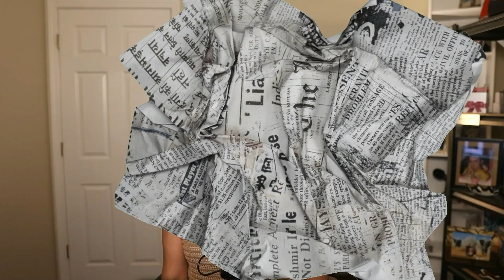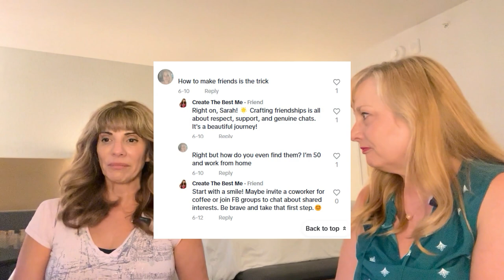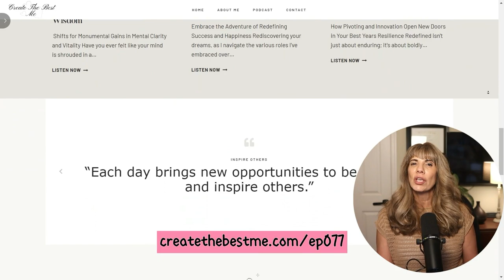Finding Support in Midlife The Journey to Your Best Life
🌟 Discover the power of support systems in midlife and how they can transform your life.

In this heartfelt conversation, Janet Zavala and I explore the significance of having a strong support system as you navigate the complexities of midlife. We dive deep into the value of consistent small steps, the role of meditation, and how to find and nurture your tribe. Join us for insights that will shift your perspective and inspire you to take actionable steps toward living your best life.

👋 Hi, I'm Carmen Hecox, your host at "Create The Best Me," where we empower you to become the best version of yourself.

🕐 Time Stamps:
00:00 Opening
00:33 Introduction and Welcome
01:21 Meet Janet Zavala: Life Coach Insights
02:45 The Power of Support Systems
05:58 Finding and Nurturing Your Tribe
09:00 Building Connections and Friendships
16:39 Embracing Authenticity and Self-Love
18:26 Conclusion and Takeaways

Sneak Peek for Next Week:
Tune in next week as we sit down with Junie Moon, the midlife coach and host of "Midlife Out Loud Podcast," to explore transformative self-love journeys and creating fulfilling relationships you’ve always dreamed about.